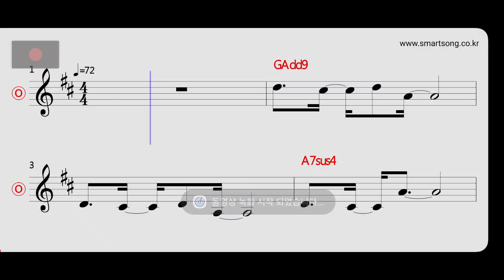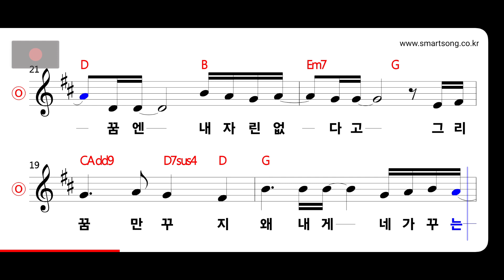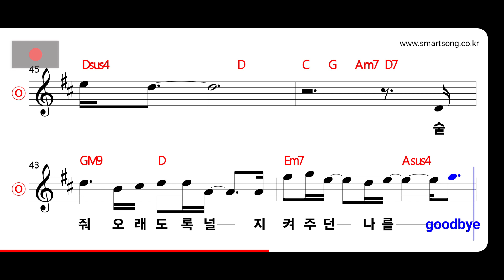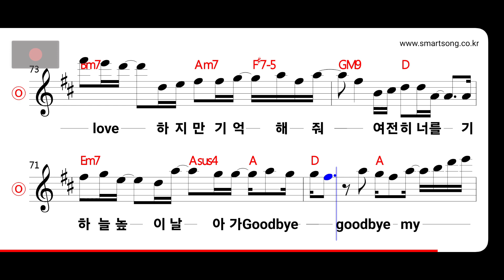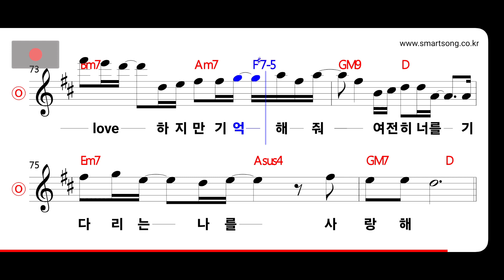먼데이키즈 - Goodbye My Princess MR